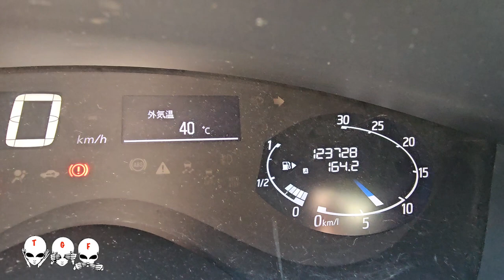Extreme Heat Grass Cutting!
The temperature hit record highs during the Obon Holidays, with a recorded temperature of 45℃ at one point in the lowlands of Yamaguchi prefecture!
Cutting tall grass in extreme heat is not recommended, but if you do have to work in the heat, take measures to stay cool and hydrated!